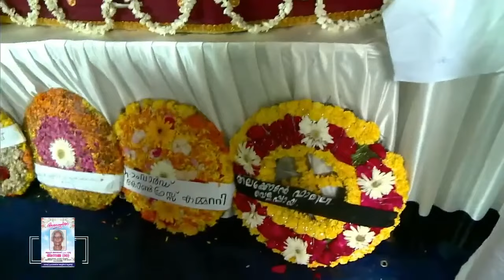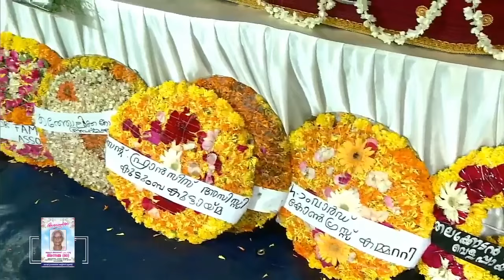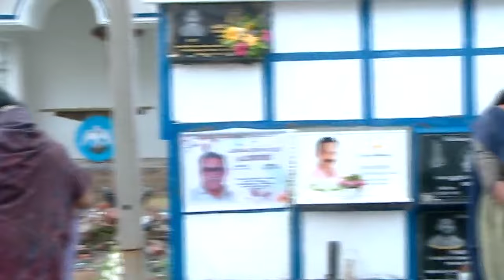ANNAMMA (90) FUNERAL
Watch Youtube Live-streaming